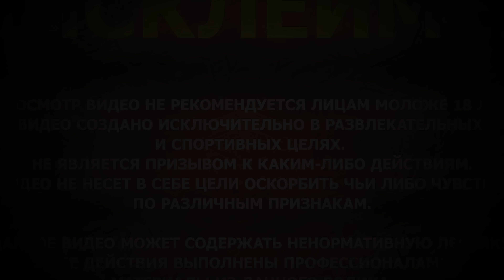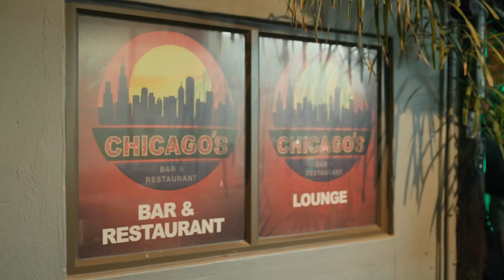КАЗАХСТАН vs AFRICA | ДРАКА В ГЕТТО | ПЛЕМЯ ХИМБА | 2 СЕРИЯ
BOOOOOM🧨

Долгожданный выпуск RFC Fighting Championship
Новый сезон RFC Media Reality Africa📌